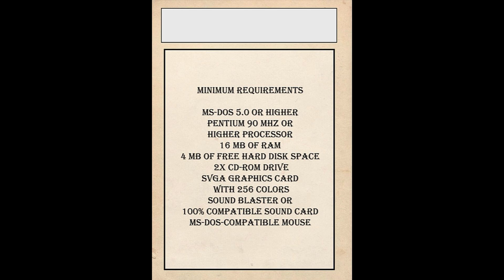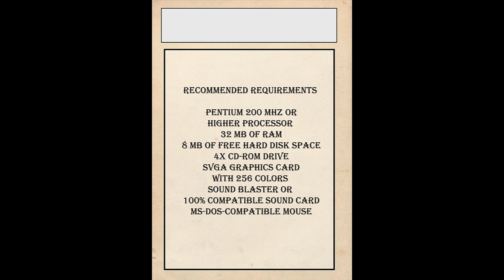Game Requirement Epi 04 - Grand Theft Auto 2 (GTA2)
Hi Guys,

Let's Speak About various Game Requirements For Pc, Consoles And More. Enough Waiting Lets Explore Different Cool & Classic Games.